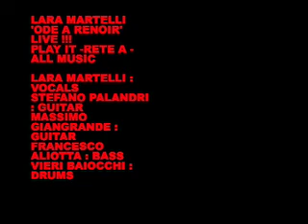STEFANO 'STEVE' PALANDRI With LARA MARTELLI LIVE!!! 'ODE A RENOIR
LARA MARTELLI 'ODE A RENOIR LIVE !!! PLAY IT - RETE A - ALL MUSIC TELEVISION
LARA MARTELLI : VOCALS
STEFANO PALANDRI : GUITAR
MASSIMO GIANGRANDE : GUITAR
FRANCESCO ALIOTTA : BASS
VIERI BAIOCCHI : DRUMS